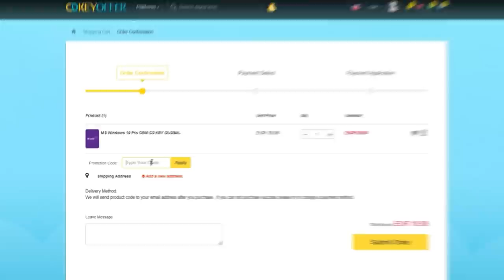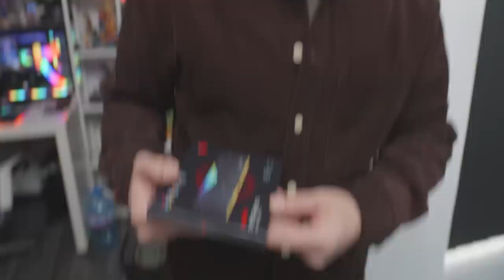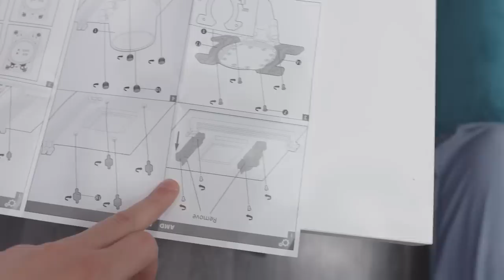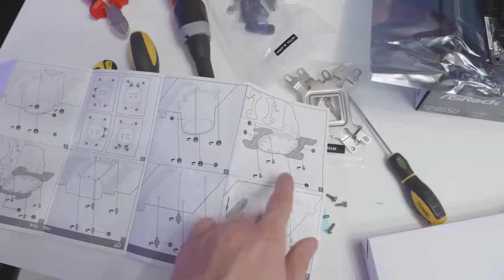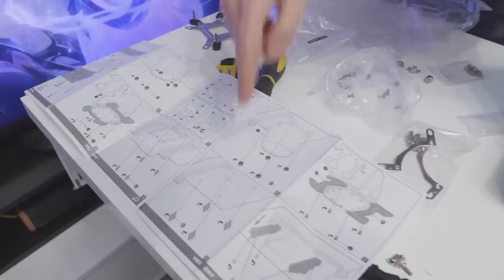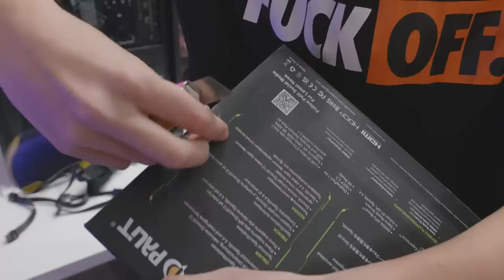БАЙ ИВАН сглобява КОМПЮТЪР?!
Благодарим на "Светът на Ванката" че участваха в тази простотоя.
Последвайте @Vankata че да може и той да си позволи един нов компютър :D

💎 Вземи лиценз за Windows 10 сега с 25% намаление с код "SET25" за: